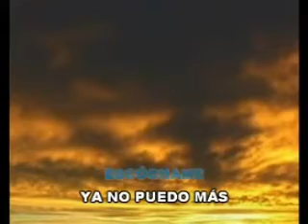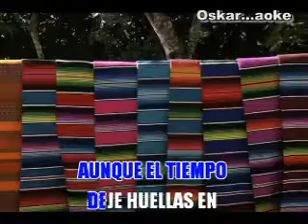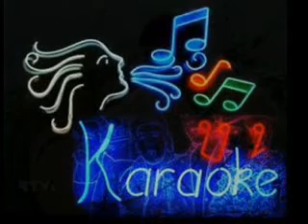Popurri guillermo davila (cantare para ti, dejate amar; cada cosa en su lugar)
espero que les guste alli va para marlene quijada que pidio el tema cantare para ti, tambien esta dejate amar, y cada cosa en su lugar,,,se que no es mucho pero alli hay algo